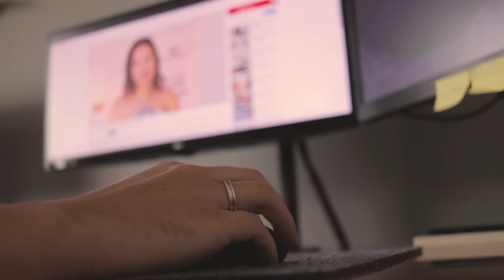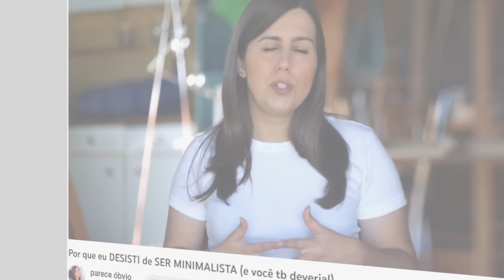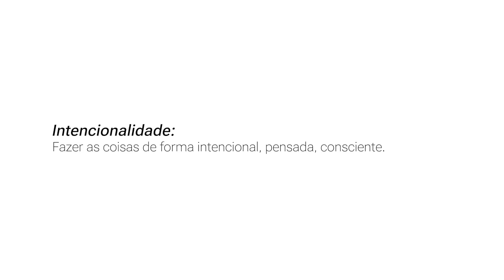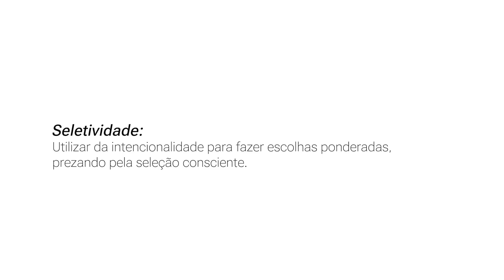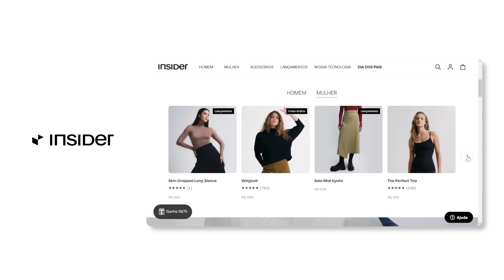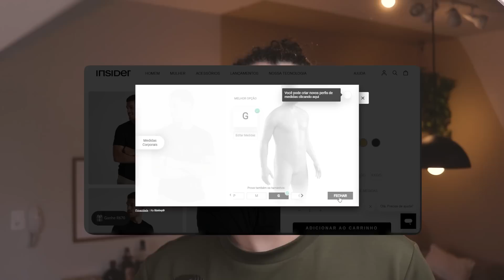O que aconteceu com o minimalismo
👉Use o cupom JUNIOR12 pra ganhar 12% desconto na Insider Store
Desde o lançamento do documentário " Minimalismo ", muita coisa coisa aconteceu, esse estilo de vida da busca por uma vida mais simples mudou com o tempo, e esse vídeo busca falar sobre isso numa perspectiva de um criador de conteúdo que fala sobre minimalismo desde 2019 e viu essas mudanças se refletindo aqui mesmo no youtube.